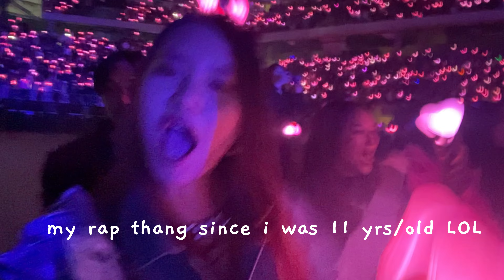Hardcore BLINK went to BLACKPINK's concert for the FIRST TIME ever | BORN PINK World Tour 2022 in LA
Hey BLINKS! This concert took place in November from last year, 2022. But, I just got the chance to finish up the VLOG. I became a BLINK since I was 11 years old and this was my first time ever SEEING them in real life, it was remarkable for me.
Hardcore Blink went to BLACKPINK's concert for the FIRST TIME ever in LA! Watch as we go from NOT knowing who they were to going TO their concert and having the time of our lives!

If you're wondering what the hype is all about, then this video is for you! In this episode of Hardcore Blink, we go to BLACKPINK's concert for the FIRST TIME ever, and we have the best time ever! From the lights, to the stage, to the dancing, we just couldn't get enough! Don't miss out on this must-watch video, packed full of BLINK-worthy Black Pink action!
if you're new, check out my BTS vlog, it was a lovely chaos.